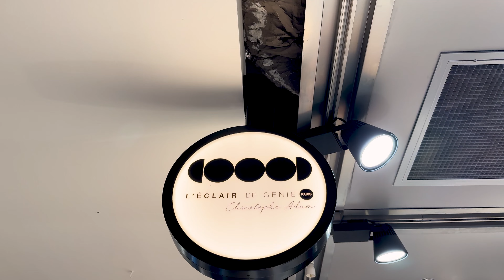ONDE COMER EM PARIS? Os melhores restaurantes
Onde tomar café da manhã em Paris, onde almoçar e onde jantar? No vídeo de hoje vamos te guiar com as melhores indicações que encontramos por lá. Viajamos recentemente agora em 2024 e degustamos muita coisa boa por lá. Confira no vídeo.